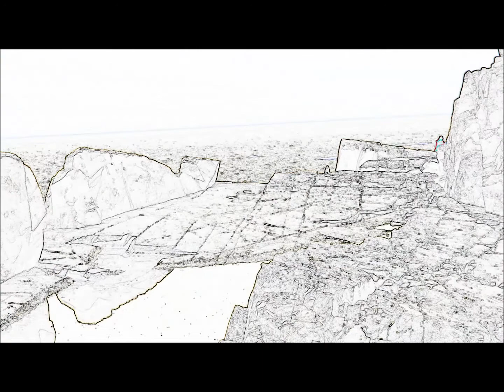Las Terrazas Naturales Creacion Extraterrestre. Los Molles Norte de Chile.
Las terrazas naturales son una formación rocosa cortada tanto en su largo como en su ancho en forma de terrazas. Solo una ciencia muy avanzada  pudo haber intervenido esta zona (extraterrestre). No existe explicación alguna sobre como se formaron. Por lo tanto, se cree que fue un trabajo imposible para el humano considerando el tiempo de su creación.  Estas se encuentran en la zona costera  norte de Los Molles camino a Pichidangui Chile.